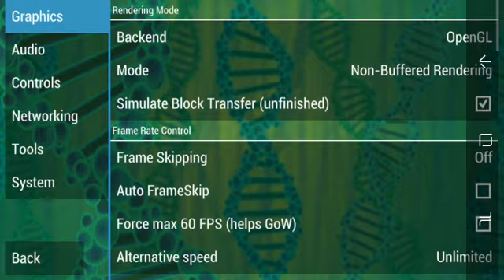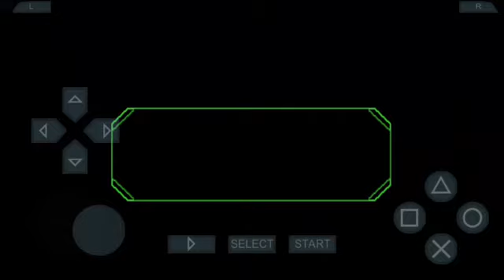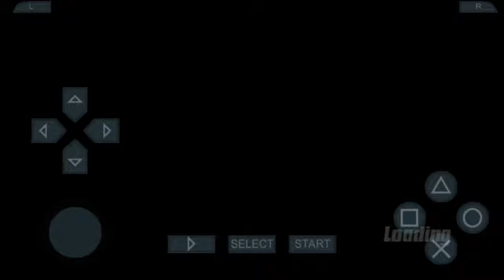Ben 10 Protector Of Earth (Full Gameplay) Part 15 Fighting The Nine Boss (Android,iOS)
Another Episode Of Ben 10 In This Part Were Gonna Fight The Nine Boss And Ben,Gwen And Granpa Is Trying To Find Vilgax By Going Into The Space.Hope You Enjoyed Please Leave A Like And Subscribe And Shoot That Notification bell 👍